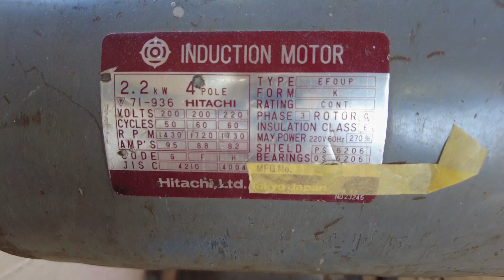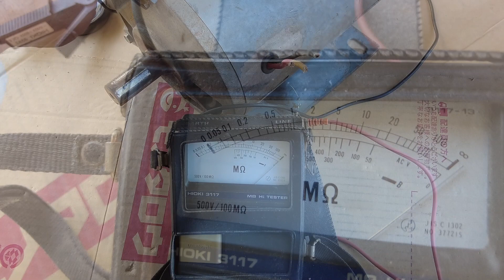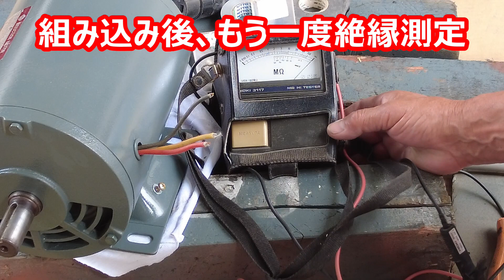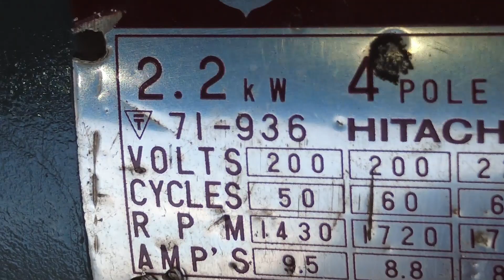日立ベビコン、エンジンからモーターへ戻しの段取り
当初、商用動力電源がなかった方の物であり、エンジンでは圧縮空気のコントロールが難しく
規定圧になると逃がし弁(リリーフバルブ)が働き空気がぬける、使いたいときに使えない、圧が上がったらエンジン停止か、アンローダー式にすべきで
モーターを整備して、電気的に制御させる前段取り
日立・トキコ・型式・BP-10T(N)・2.2kw

自身が整備したアンローダー式改造を部品代のみでプレゼントし、新たな勉強教材をもらい受けた
エンジンは整備後返す予定

モーターはオークションでジャンク扱いの物7.000円、どこが不良なのか
圧縮機の負荷を掛けて、正常に回転するか最後まで分からない

00:01 aaron-paul-low/web-of-lies
01:55 reakt-music/road-trippin
04:02 paul-yudin/dance-of-particles
06:49 oliver-massa/weekend-chores
07:31 barry-dallas/get-loose
09:10 aaron-paul-low/blast-from-the-past
10:08 christian-larssen/quiet
12:19 bath-house/that-one-night
15:10 synod/the-little-moments
19:07 augustine/on-the-horizon